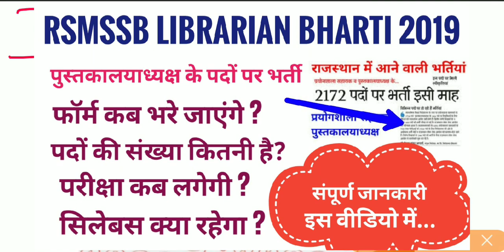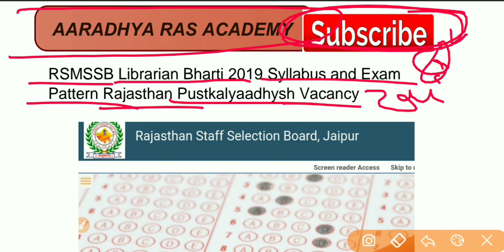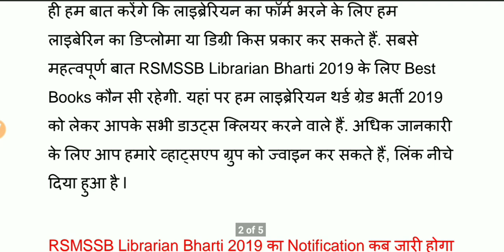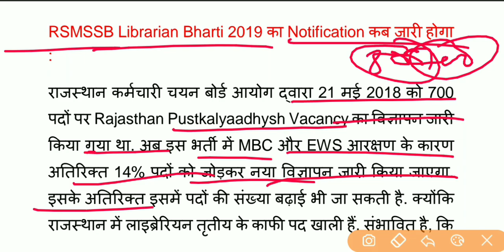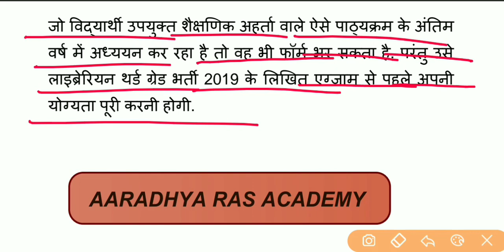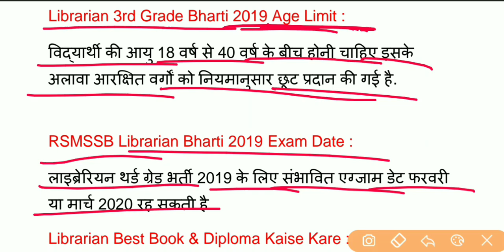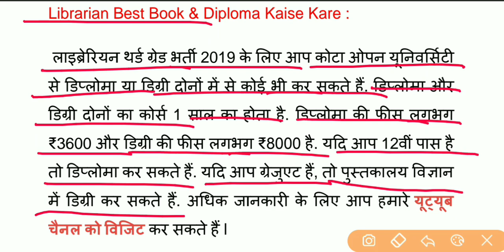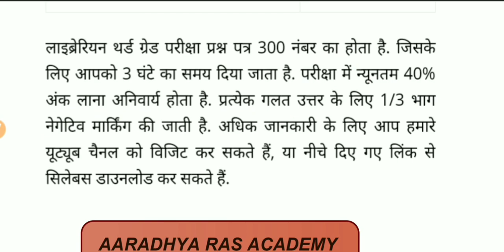राजस्थान पुस्तकालयाध्यक्ष भर्ती 2019,RSMSSB Librarian bharti 2019, rajasthan New vacancy,latest News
हेलो दोस्तों इस वीडियो में राजस्थान लाइब्रेरियन भर्ती 2019 के बारे में बताया गया है इसमें पदों की संख्या कितनी है, परीक्षा कब लगेगी, सिलेबस क्या रहेगा, फॉर्म कब से भरे जायेंगे, संपूर्ण जानकारी इस वीडियो में है इस वीडियो को पूरा देखें और चैनल को सब्सक्राइब करना ना भूले l